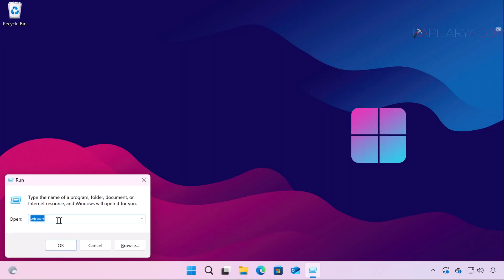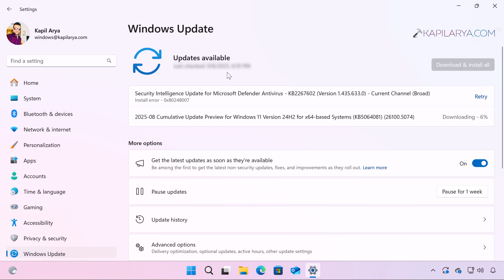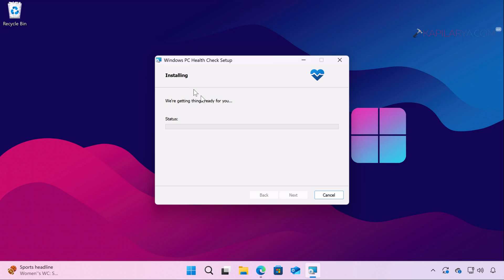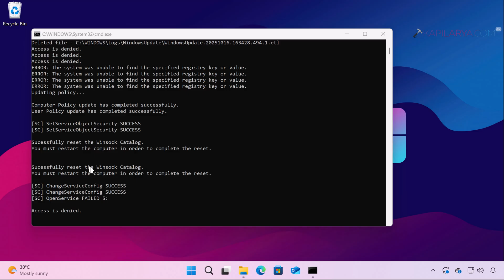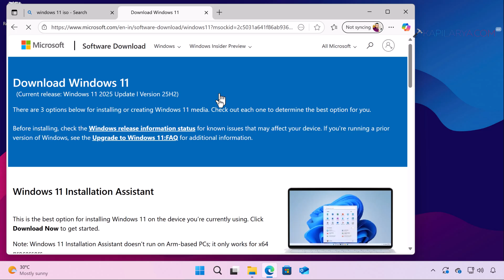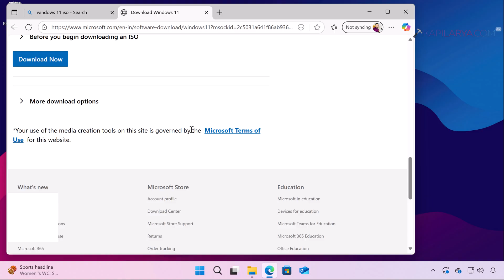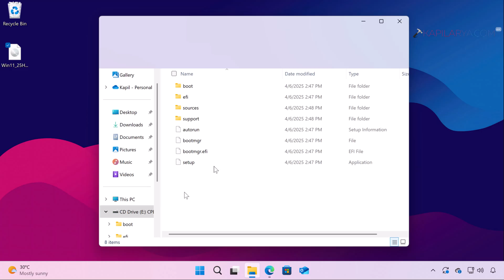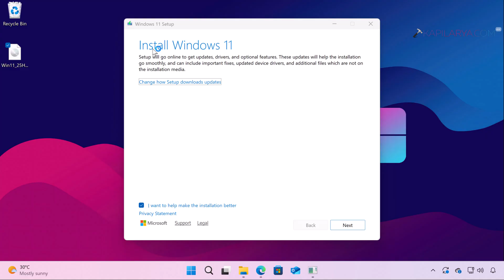Solved Windows 11 25H2 update not showing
Here's what you can do if Windows 11 25H2 update missing and install the update right now.

Chapters:
00:00 Intro
00:20 Windows 11 25H2 missing
02:39 Solution 1
04:02 Solution 2
04:58 Solution 3
08:00 End screen

Download Windows 11 Installation Assistant or Version 25H2 ISO file